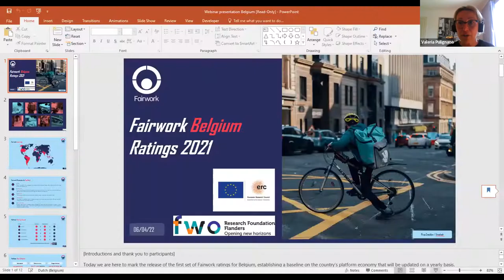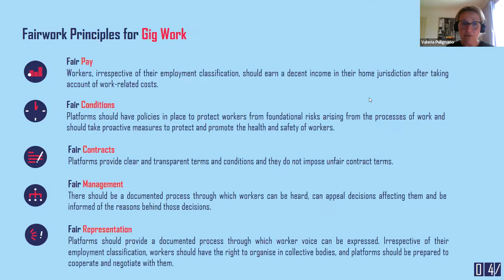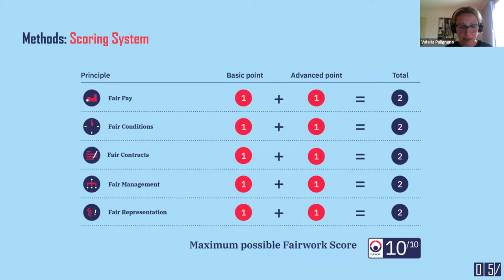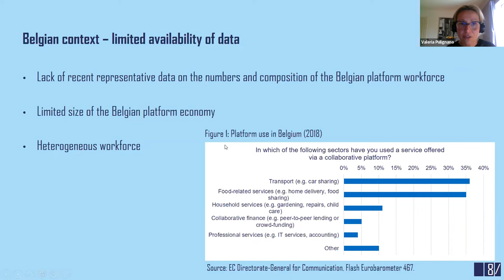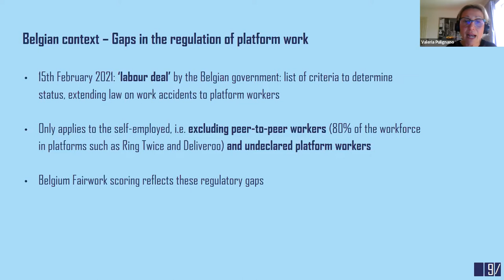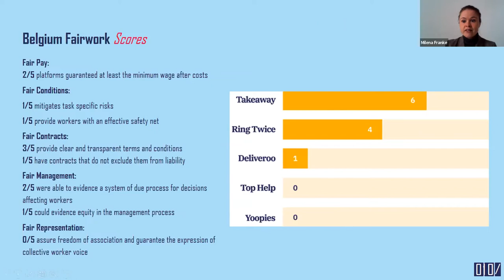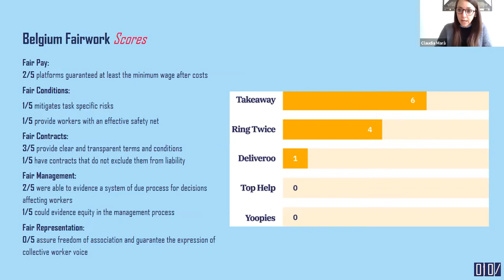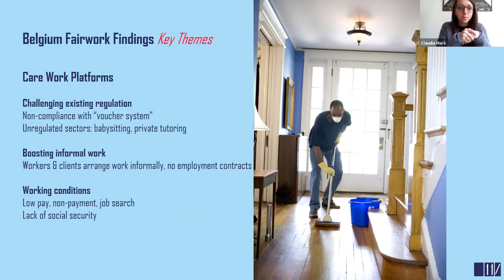Report Launch Webinar: Fairwork Belgium Ratings 2022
The Fairwork Belgium Ratings 2022 report evaluates the working conditions for six digital labour platforms in Belgium. Prof. Valeria Pulignano and the Fairwork Belgian team give a brief presentation with key findings from the report. This will be followed by a discussion with guest panellist Anna Banczyk, (European Commission), Kurt Vandaele (ETUI), Martin Willems (United Freelancers - ACV/CSC) and Marc Botenga (European Parliament, Ptb/Pvda).

Panellists:
Anna Banczyk, European Commission
Marc Botenga, European Parliament, Ptb/Pvda
Kurt Vandaele, ETUI
Martin Willems, United Freelancers - ACV/CSC

Fairwork Belgium Team:
Prof. Valeria Pulignano, KU Leuven
Milena Franke, KU Leuven
Claudia Marà, KU Leuven
Markieta Domecka, KU Leuven
Alessio Bertolini, University of Oxford